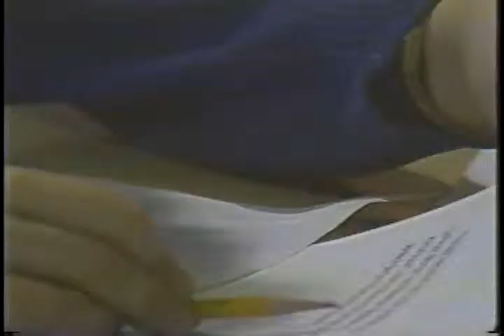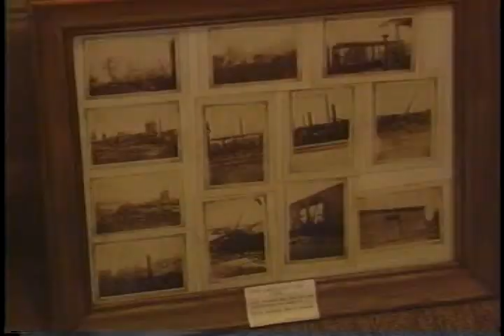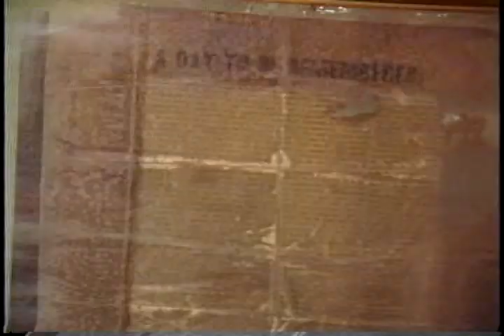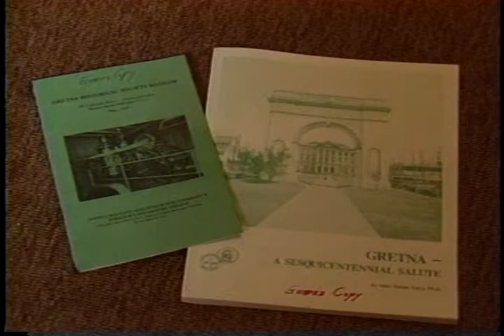"Footnotes" -- David Crockett Steam Fire Co. No. 1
“Footnotes” was a series from the Jefferson Parish Public School System TV Studio featuring public interest topics. This episode features David Crockett Steam Fire Company No. 1 of Gretna in Jefferson Parish, Louisiana. Crockett is the oldest, continuously active volunteer fire company in the United States, having been established in 1841.